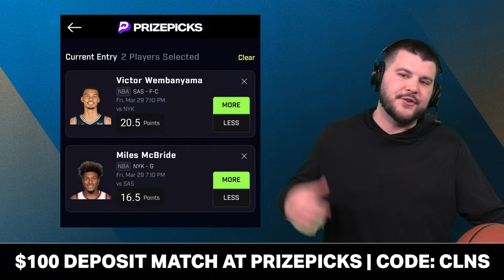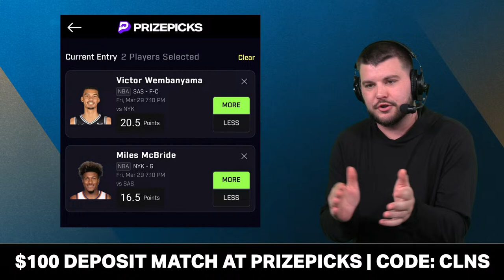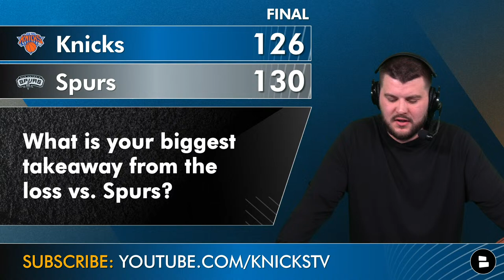Knicks vs. Spurs Live Streaming Scoreboard, Play-By-Play, Highlights, Stats & Analysis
New York Knicks vs. San Antonio Spurs stream is on deck for tonight’s Knicks Now by Chat Sports watch party. This is the 2nd and final Spurs vs. Knicks game this year. Victor Wembanyama is expected to play vs. the NY Knicks after dealing with some injuries over the past month. Mitchell Robinson is back in the lineup for the 2nd time in 2024 after having surgery back in December. Julius Randle and OG Anunoby are both out as the Knicks are still dealing with injuries of their own. Jalen Brunson, Josh Hart and Donte DiVincenzo will look to carry the Knicks. Tom Thibodeau is once again expected to have Mile McBride in the starting lineup as his hot play has continued. Looking for an MSG stream to watch the Knicks but don’t have the channel? You’re in the right spot! New York Knicks Now by Chat Sports Marshall Green has live play-by-play as well as NBA highlights for the Knicks game tonight!

Stay ahead of the game with New York Knicks Now by Chat Sports.

Get the inside scoop on the New York Knicks by following Marshall Green on Twitter! for all the latest news and rumors.

New York Knicks news: Discover dozens of articles on the Knicks from sources like Sports Illustrated, Bleacher Report, and ESPN on Chat Sports

LIKE today's video if you love the Knicks!

Chat Sports has all the NFL and NBA coverage you could want.

Be sure to share this edition of the NY Knicks Now!